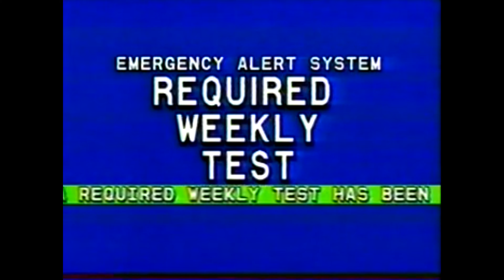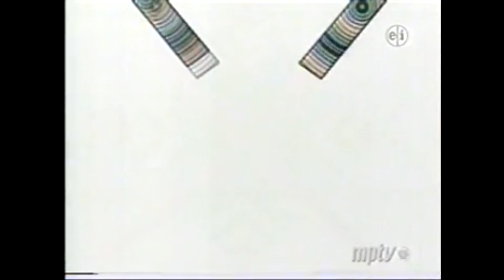Sesame Street Episode 4080 (FULL)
I Don't Own This Sesame Workshop Does.